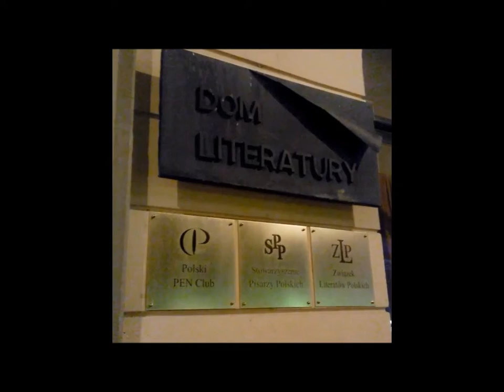Kabaret literacki - Warszawska Giełda Autorów - piosenka finałowa. Dom Literatury, grudzień 2013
Video Kronika 19 XII 2013
 Warszawska Giełda Autorów w Domu Literatury - piosenka finałowa i życzenia.
W Domu Literatury na Krakowskim Przedmieściu
w Warszawie miało miejsce kolejne wydanie
Warszawskiej Giełdy Autorów,
kontynuującej tradycje Kabaretu
Autorów ZAKR.

Wystąpili:
Piotr Bakal
Paweł Dłużewski
Jacek Fedorowicz
Marek Majewski
Jerzy Mamcarz
Grzegorz Walczak

Giełda Autorów była częścią
Biesiady Literackiej
Stowarzyszenia Pisarzy Polskich

Dom Literatury

Odział Warszawski
Stowarzyszenia Pisarzy Polskich
VideoKronika

Warszawa 2013